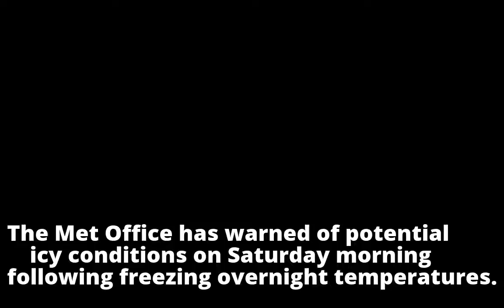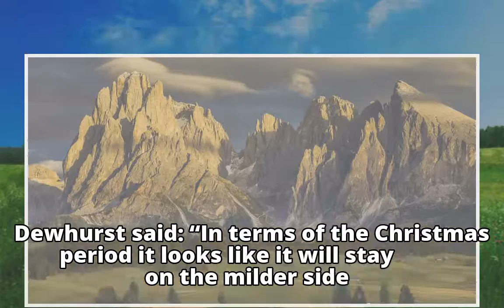UK weather: frosty start to weekend expected UK weather: frosty start to weekend expected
UK weather: frosty start to weekend expected